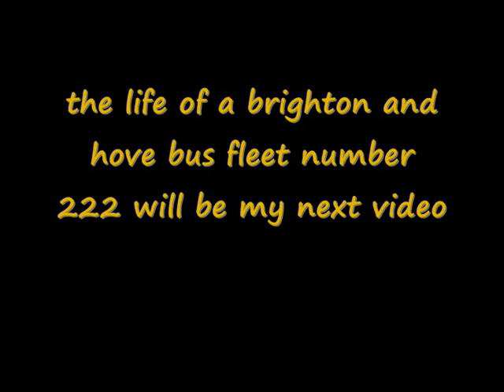mario box covers part 17 gameboy colour games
part 17 of mario box covers this time its gameboy colour games
mryoshifan81